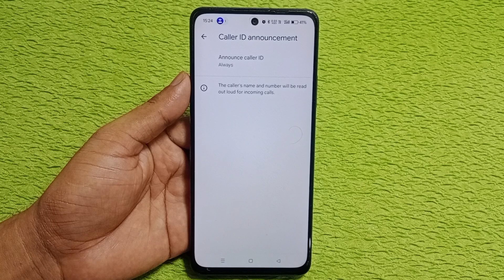OnePlus mobile caller id announcement setting | OnePlus mobile me call aane par naam batayega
hello friends aaj ki is video ke madhyam se Maine aap logo ko bataya hai ki OnePlus mobile me caller id announcement setting ko on kaise Kiya jata hai